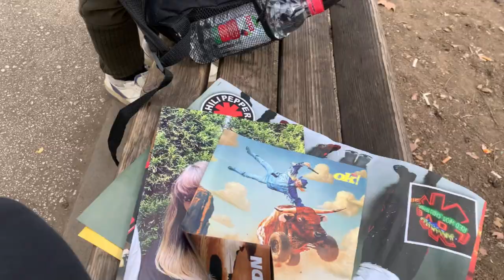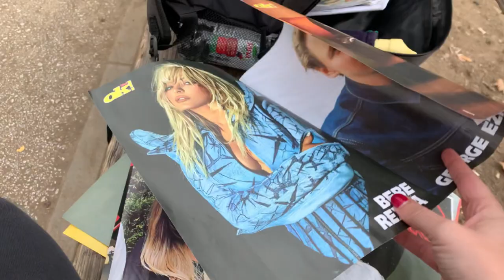Vlog: Akcija čišćenja